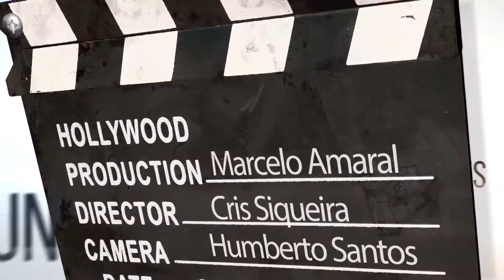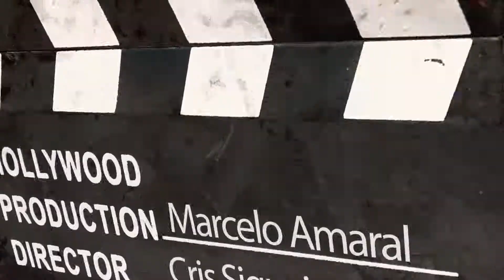Escola de Artes Beth & Bitten Cine Cultura B4 21 06 19